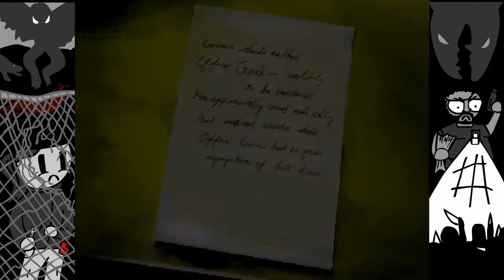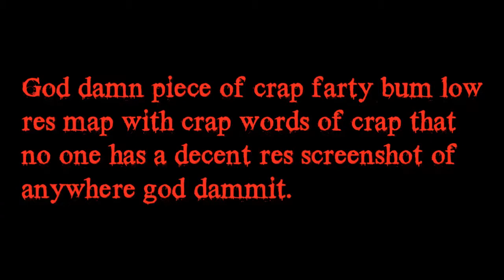Silent Hill - Part 12 - The Cablecar of Horror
Looking for the antique store is a bit...yeah...but we end up at a police station? but we do get to our destination eventually, and see our bestest old buddy Cybil! who wonders what the hole in the wall really is!

Harry of course goes in to find out and all sorts of wackyness ensue so we battle some bastards and head into the mall.